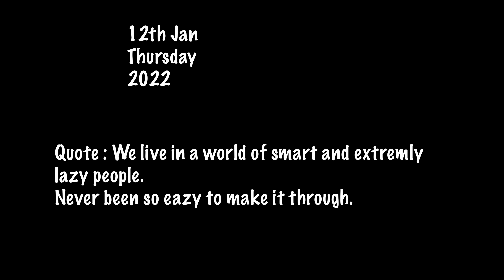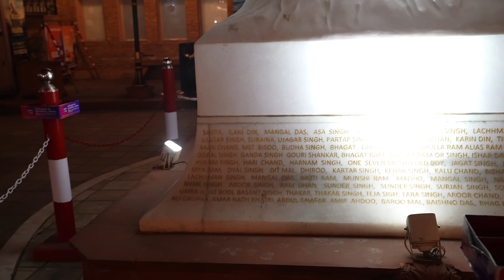WE WENT TO THE OTHER SIDE OF AMRITSAR GOLDEN TEMPLE.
Check out Mamaearth’s Lemon Anti-Dandruff Shampoo